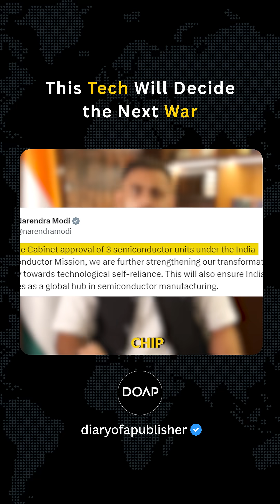Day 17 - India’s Defence Goes Digital with 5G & Chips I Defence Reimagined I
Discover how 5G and semiconductors are transforming India’s military readiness. From powering missiles and drones to securing networks, these technologies are the backbone of modern defence. Learn about India’s push for digital sovereignty, indigenous chip production, and the future of warfare

In an age of endless noise, DOAP — Diary of a Publisher — brings clarity.
We go beyond headlines to decode the deeper patterns shaping our world.
From geopolitical flashpoints to the ethics of war and the wisdom of the Mahabharata — every DOAP episode fuses verified intelligence, strategic foresight, and timeless philosophy.

This isn’t news. It’s understanding.
This isn’t reaction. It’s reflection.
War. Wisdom. Strategy. Decoded.
Perspective with purpose.

🎙 Hosted by Shivam Arya
🛡 For those who think, not just react

🎵 Amazon Music